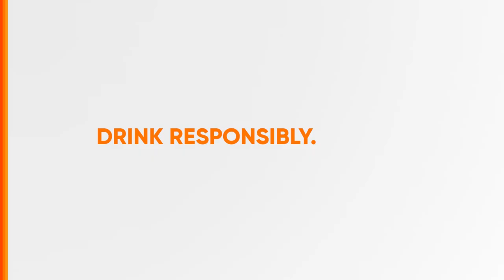San Miguel Beer Oktoberfest 2023 Radio Ad Q3 2023 37s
Ito po ang Q3 2023 Radio Ad ng San Miguel Beer Oktoberfest 2023!

DRPS Two 4977: San Miguel Beer Oktoberfest 2023 Radio Ad Q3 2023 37s